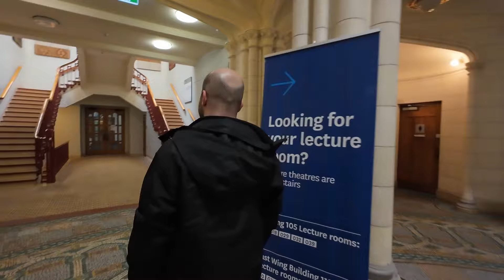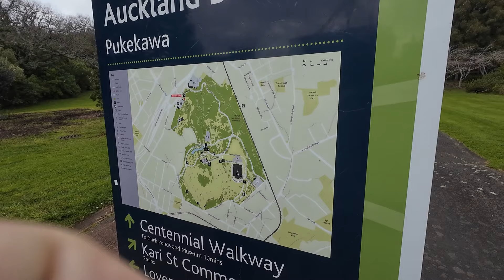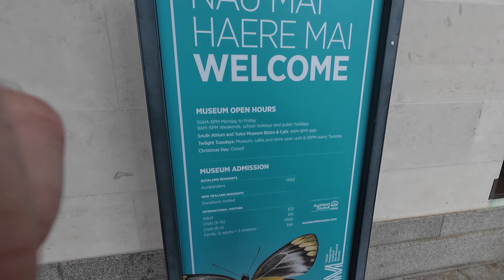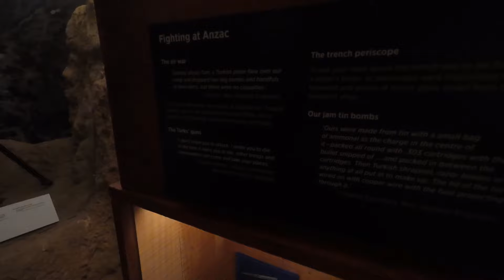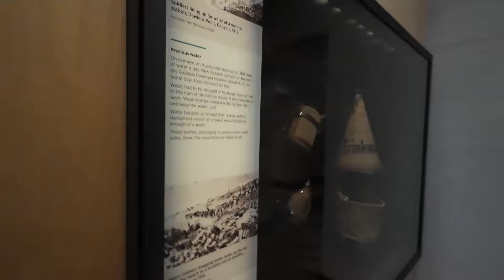Yeni Zelanda SON Günler-AUCKLAND Şehir Turu/LOTR Müzesi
Yaklaşık 10 aydır bulunduğum Yeni Zelanda'daki son günlerimde, ülkenin en büyük şehri olan Auckland'ı gezeceksiniz. Videoda, şehrin ve ülkenin simgesi olan Sky Tower ve Savaş Müzesi'ni göreceksiniz.